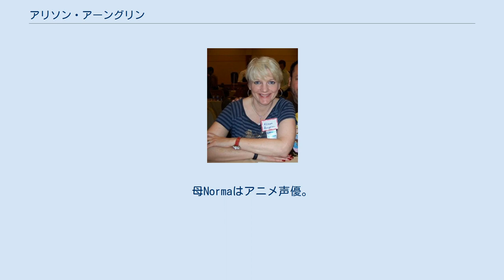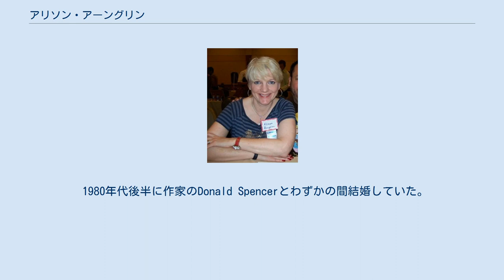アリソン・アーングリン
アリソン・アーングリン（Alison Arngrim、1962年1月18日 - ）は、アメリカの女優。
人気TVシリーズ『大草原の小さな家』のネリー役で有名。
 アリソンの父Thorはハリウッドで有名なマネージャーであった。
母Normaはアニメ声優。
兄のステファンも子役俳優としてスタート。
 『大草原の小さな家』では当初ローラ役のオーディションを受け、後にメアリー役を受けたが、最終的にはローラを虐めるネリー役を獲得。
 『大草原の小さな家』で夫役を演じたスティーブ・トレイシーとは親友の仲になったが、シリーズ終了後にエイズで死亡してしまう。
その事がきっかけとなりアリソンはエイズ撲滅の啓蒙活動を始める。
 2004年にラリー・キング・ライブに出演し、家族から性的虐待を受けていた事を告白。
その時点では誰から虐待を受けていたのかは発表しなかったが、2010年に自伝"Confessions of a Prairie Bitch"を出版し、その中で兄のステファンにより虐待を受けていた事を告白。
幼児虐待の啓蒙活動も積極的に行っている。
またこの自伝はアメリカでは絶賛され、フランス語版も出版された。
 現在は女優活動の他、スタンダップコメディアンとしても活躍中。
 1980年代後半に作家のDonald Spencerとわずかの間結婚していた。
その後エイズ撲滅のチャリティーイベントで知り合ったミュージシャンのRobert Paul Schoonoverと1993年に再婚。
現在はロサンゼルス在住。
 ローラ役のメリッサ・ギルバートとは実生活でも親友で、シリーズ終了後も連絡を取り合う仲である。